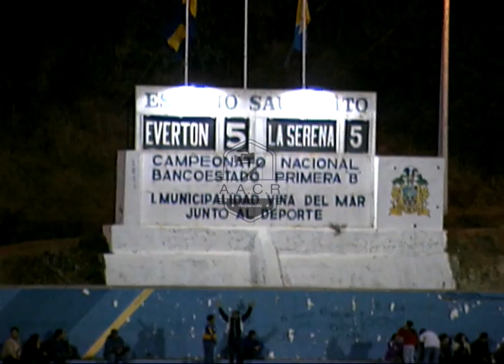Everton de Viña del Mar versus La Serena año 2003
El año 2003, Everton de Viña del Mar se coronó campeón del torneo de la 1°B y logró ascender a la Primera División del Futbol Chileno. En el último partido de aquel campeonato, Everton enfrentó a La Serena, quien fue su seguidor en la tabla y también ascendió. Los Oroycielo ya eran campeones pero aún así estos dos equipos jugaron un emocionante y disputado partido que terminó 5 a 5. Disfruten de este recuerdo de Everton de Viña del Mar